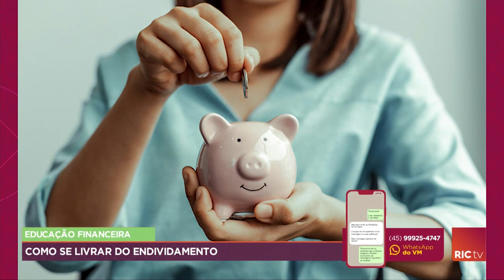Como se livrar do endividamento